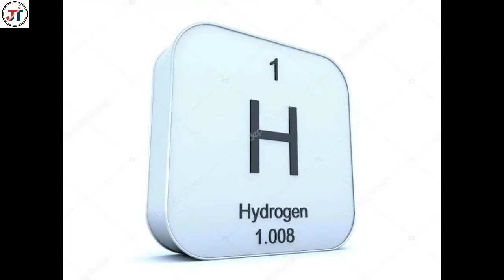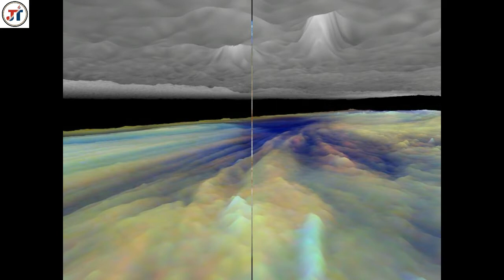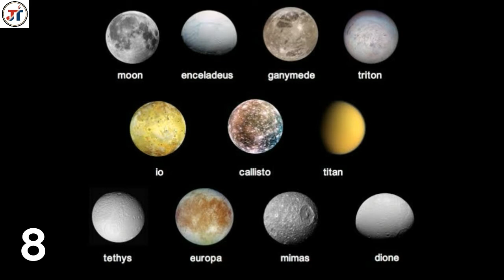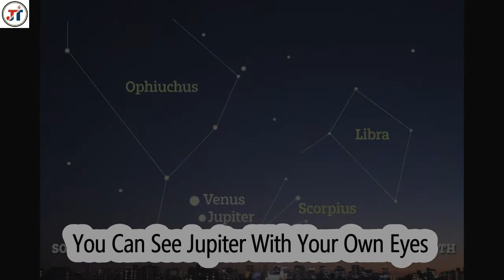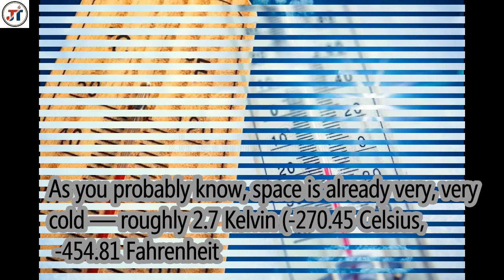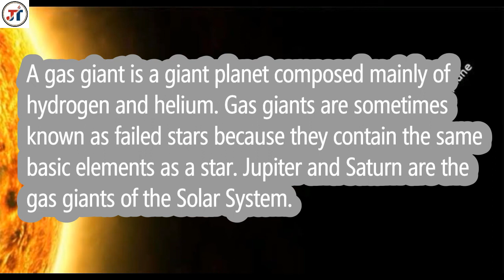15 facts about Jupiter.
In this video i will tell u 15 facts about Jupiter.